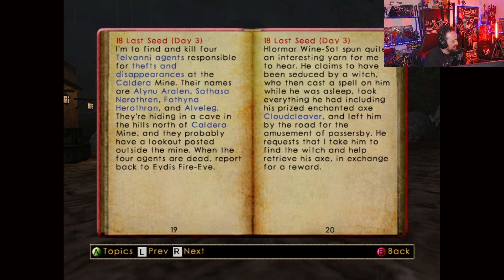I Play MORROWIND for the FIRST time - PT2